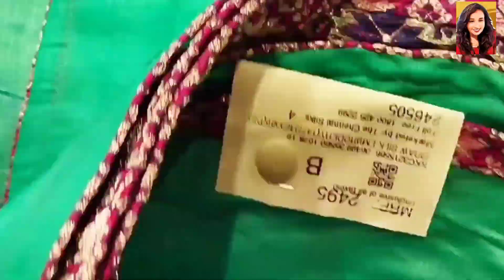Aadi offer sale 1+1 offer at Chennai silks aadioffer 1+1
Hi Frnds,

Today I saw an amazing offer and this 1+1/saree in Chennai silks.

Aadi offer dress 2021
Pattu saree combo offer
pothys silk sarees
Chennai silks sarees
chennai silks sarees collections with price
Chennai silk sarees price below 3000
Chennai silks aadi offer sarees
pothys aadi sale
saravana stores
Saree 1+1 offer
chennai silks pattu saree price
Saravana saree offer

Jeyachandran Aadi offer

VR mall shopping